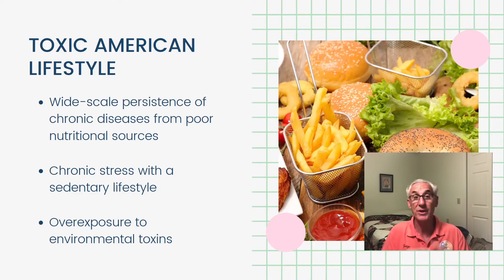The Toxic American Lifestyle | DrGeorgeJ Holistic Health and Healing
Learn more how small changes in lifestyle affects our whole well being.

Book Holistic Health and Healing workshops:
Five Pillars of Wellness - Creator Model of Healthcare:

Affirmation Music by NaturesEye from Pixabay